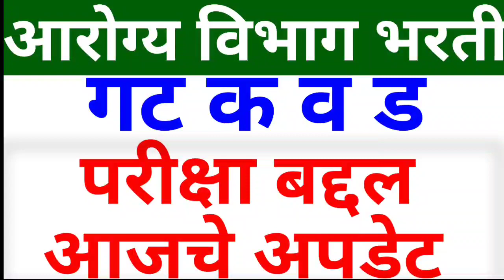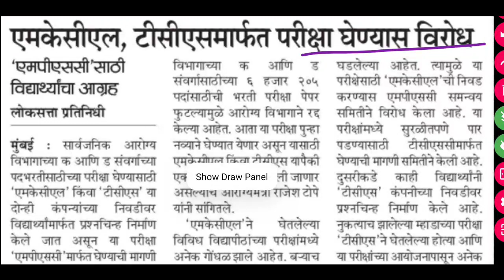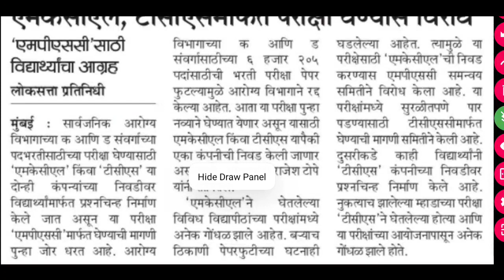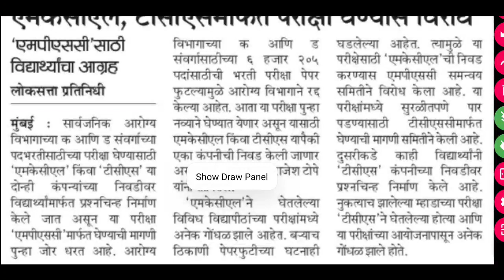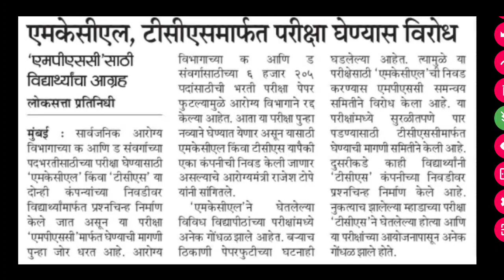आरोग्य विभाग भर्ती 2022 | गट क व ड परिक्षा बाबत अपडेट | Arogy vibhag bharti exam🙏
आरोग्य विभाग भर्ती 2022 | गट क व ड परिक्षा बाबत अपडेट | Arogy vibhag bharti exam🙏 Arogy bharti result,arogy vibhag bharti latest update,job Guru,zilha prishad bharti arogya vibhag,arogy sevak bharti

🛑 जाहीरात टेलीग्राम वर पहा👇
Teligram Channel Join करा👇